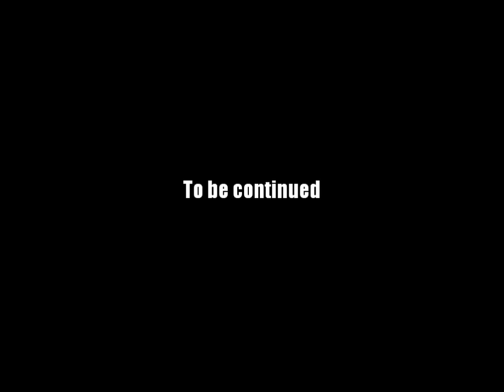AQ Worlds "Recover the Pages" (Quest)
Quest:Recover the Pages

NPCs:Quest Button (Temple)

Monster List:Doomwood Bonemuncher, Shelleton, Slimeskull, Undead Mage, Doomwood Ectomancer, Lich, Ghoul, Skeletal Fire Mage, Skeleton Fighter, Sanguine Souleater, Doomwood Soldier, Ectomancer, Soldier

Turn in:Restored Tome Page x10

Equipment Won:None